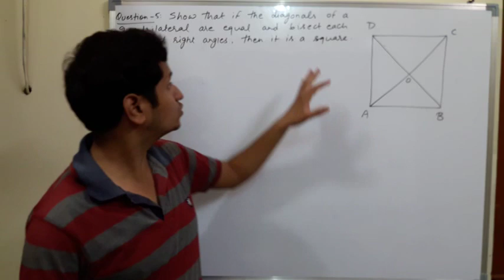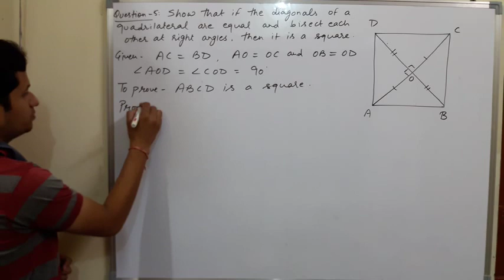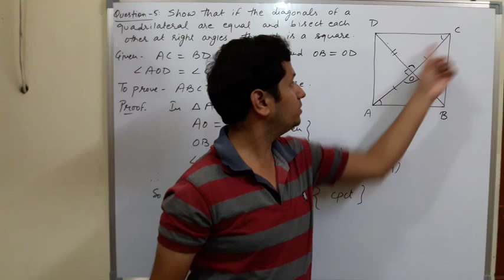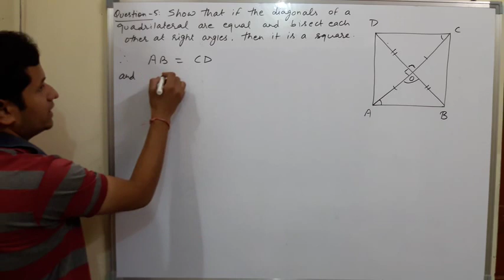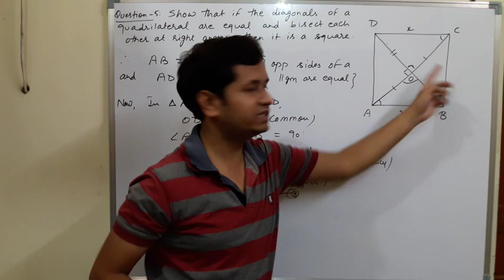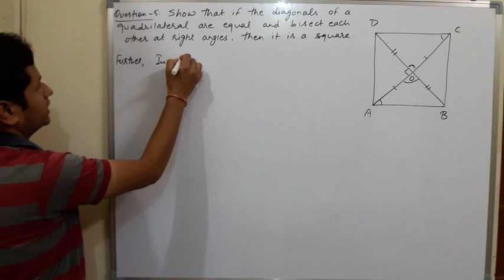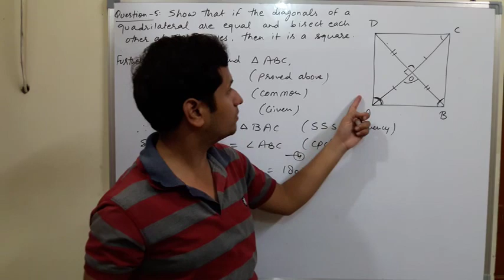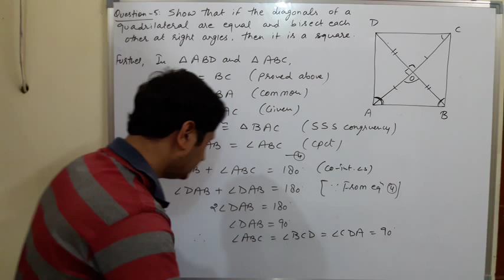Quadrilaterals Exercise 8.1 Q.5 ncert class 9